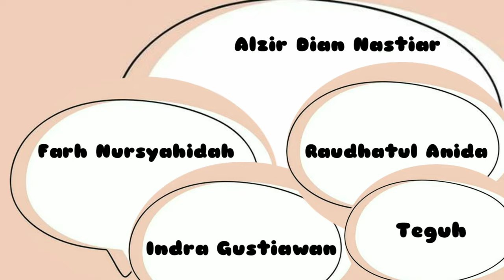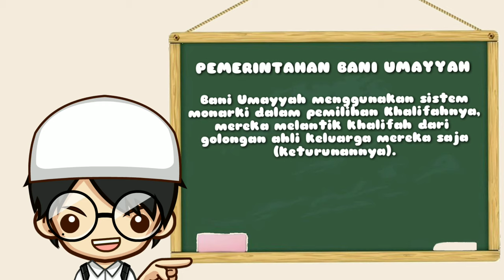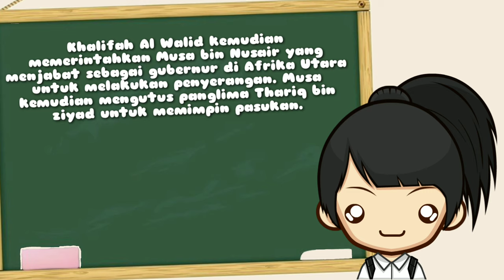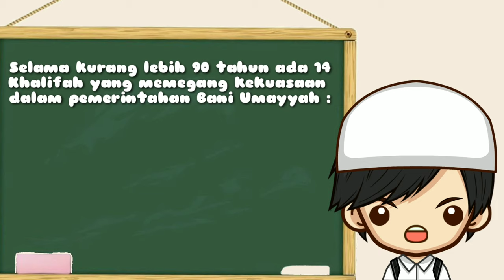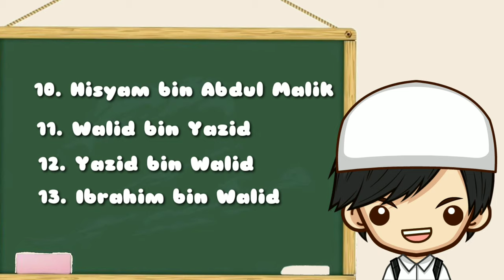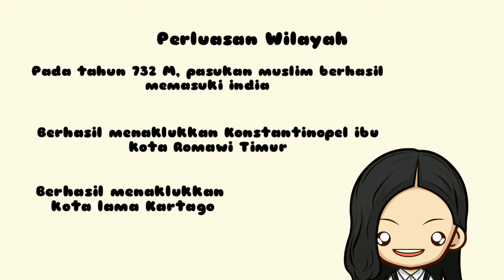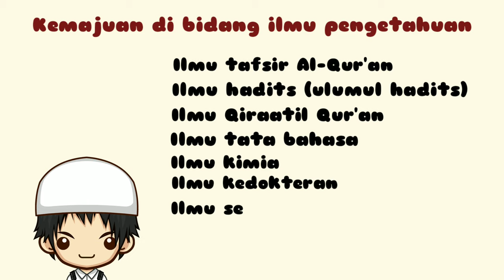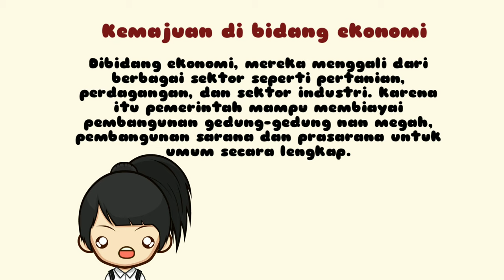DAULAH UMAYYAH, KEL 1 XI IPA 1 TP 2019 2020 SMAN I KUALA PEMBUANG